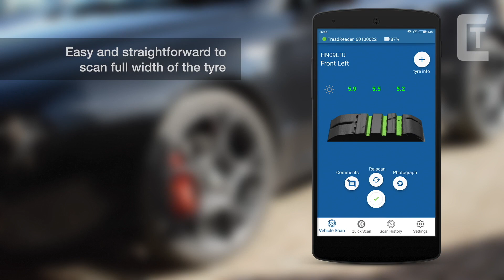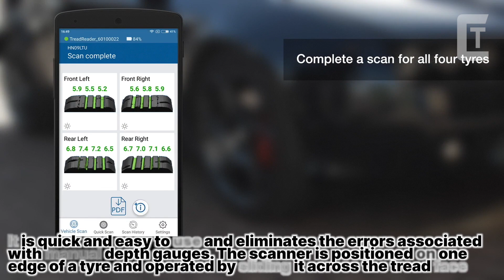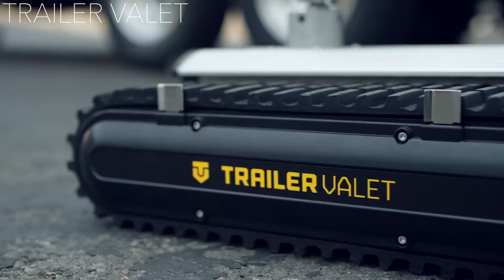Amazing Car Workshop Restoring Tools Every Worker Must Have ▶2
Whether you're fixing an old car or you have a brand new model, with the right car tools, you can skip the auto shop and start doing your own car maintenance. You'll save time and money with your own car tools, and if something breaks, you'll have the confidence and know-how to fix it.

0:00 INTRO

0:13 CARONLINER

1:36 OTC TOOLS

2:27 EQUALIZER

2:54 FINKBEINER

3:45 MYWAYMOTIVE

5:13 WINNTEC

5:49 TREADREADER

6:30 TELWIN

7:41 TRAILER VALET